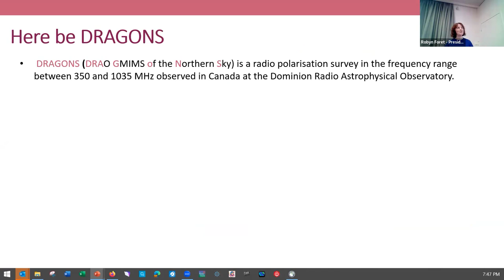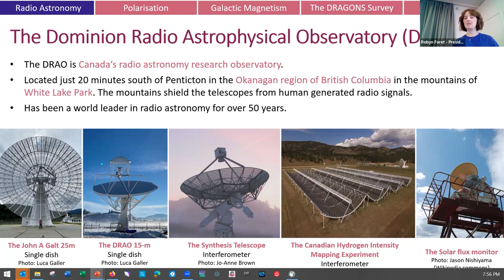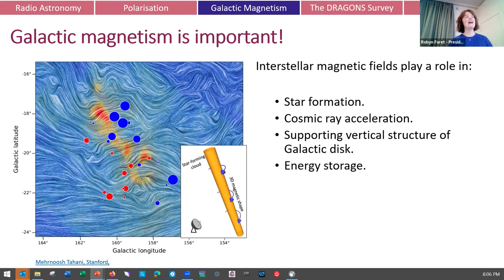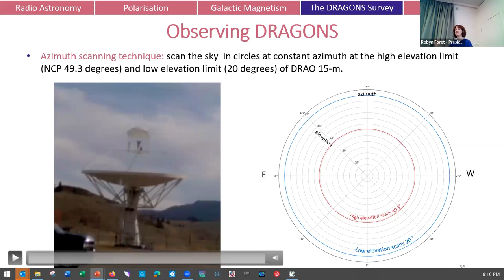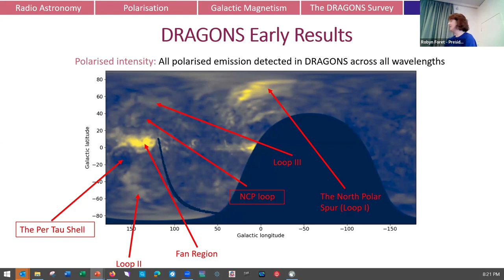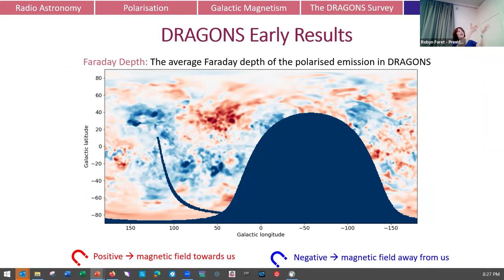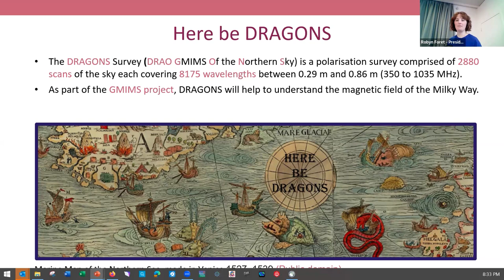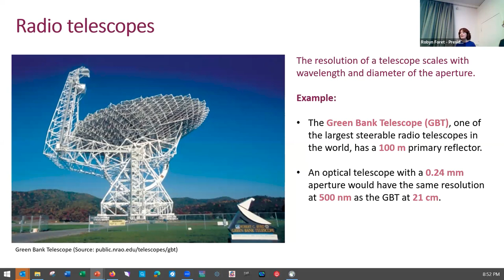Dragons Unleashed: How Radio Astronomy is Helping to Understand the Milky Way's Magnetic Field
I will discuss what those discoveries mean for the “clustered” KBOs that led to the Planet 9 theory, and discuss a new, deeper survey currently in progress on the Canada-France-Hawaii Telescope that will discover some of the smallest and most distant KBOs. Future KBO discoveries will be more and more difficult due to the commercialization of Low Earth Orbit, currently being spearheaded by the Starlink megaconstellation of satellites. Starlink has launched almost 6,000 satellites in the last four years, and now owns and operates the majority of all satellites in orbit. Dozens of companies worldwide now have plans for a total of one million satellites. These satellites reflect sunlight long after sunset, and are visible as moving stars in the night sky, increasingly disrupting stargazing and astronomical research worldwide. They also produce dangerous atmospheric pollution on launch and re-entry, increase casualty risk on the ground from re-entries, and each launch puts us closer to the runaway collisional cascade known as the Kessler Syndrome. I’ll discuss what you can do to fight for regulation and safe use of satellites in orbit.